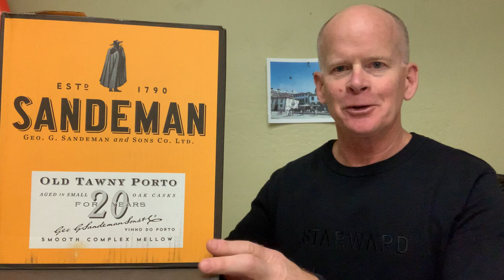CdP Event Nearly Full. 20-Year Tawny Back in Stock. Last Call for Whisky Engraving!